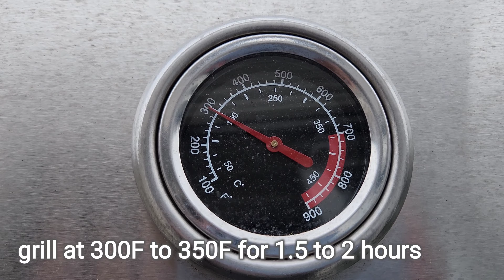Perfect Rotisserie Chicken Recipe | Juicy & Flavorful!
Questions Answered in this Video: how to make rotisserie chicken, roast chicken recipe, easy dinner recipe, homemade rotisserie chicken, asian style rotisserie chicken cooking tutorial, dinner ideas, chicken recipes for everyone, delicious rotisserie, flavorful chicken, juicy rotisserie chicken, how to make Juicy rotisserie chicken at home

Description: Learn how to make the perfect Asian style rotisserie chicken at home with this easy recipe! In this video, I'll show you step-by-step how to season and cook a juicy and flavorful rotisserie chicken using simple ingredients. Whether you're cooking for a family dinner or meal prepping for the week, this recipe is sure to become a favorite. Follow along and impress your friends and family with this delicious homemade rotisserie chicken!

INGREDIENTS
》1 Tbsp Tikka Masala
》1 Tbsp Red chili
》1 tsp gram masala
》pinch of orange food color

INSTRUCTIONS
》Add all spices, oil, and yogurt in a bowl. Mix well
》make cuts on the whole chicken and marinade with prepared spice mixture
》wrap with plastic and put in a refrigerator for overnight
》use rotisserie kit to grill chicken on the natural gas or propane grill
》pre heat grill at 300F to 350F temperature. Grill for 1.5 to 2 hours
》delicious rotisserie Chicken is ready

Let me know if you have any questions in the comments section. I hope you liked the delicious butter chicken Recipe